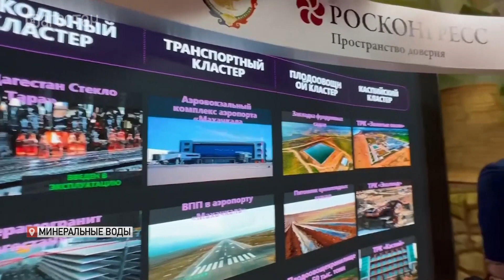Михаил Мишустин отметил оригинальный подход к оформлению дагестанского стенда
Оригинальный подход к оформлению дагестанского стенда, посвященного творчеству Расула Гамзатова, отметил и председатель правительства России Михаил Мишустин. Меткие высказывания великого поэта премьер-министр намерен использовать на заседаниях правительства. Об этом он заявил на официальном открытии Кавказской инвестиционной выставки.